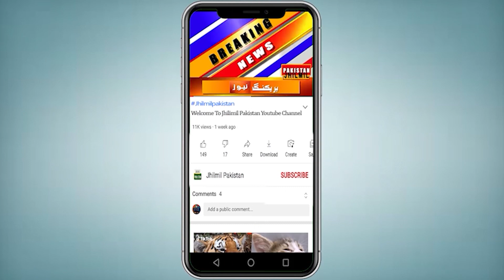Good News For Karachi Residents | Weather Karachi Sindh Weather Today | Weather Report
کراچی میں آئندہ 5 سے 6 دن تک موسم خوشگوار رہنے کا امکان، 6 یا 7 اکتوبر سے شہر میں گرمی بڑھے گی۔ بڑی پیشگوئی آگئی ۔ آپ کو بتاتے چلیں کہ بھارتی گجرات میں پوسٹ مون سون سسٹم سے سمندری ہوائیں متاثر ہونے کا امکان ہے، آج رات سے مغربی ہواؤں کا سسٹم ملک کے شمالی حصے پر اثر انداز ہو سکتا ہے۔موسمیاتی تجزیہ کار جواد میمن کا کہنا ہے کہ مغربی ہواؤں کا معتدل سسٹم 48 سے 72 گھنٹوں تک اثر انداز رہ سکتا ہے، سسٹم کے تحت خیبرپختونخوا، گلگت بلتستان، بالائی پنجاب میں گرج چمک کے ساتھ بارش کا امکان ہے، اتوار تک سسٹم کی شدت رہنے کا امکان ۔ شمالی علاقوں اور پہاڑوں پر برفباری بھی ہوسکتی ہے، پنجاب، بلوچستان اور سندھ میں موسم گرم رہنے کا امکان ہے، اکتوبر میں 4 سے 5 مغربی ہواؤں کے سسٹم شمالی حصے پر اثر انداز ہو سکتے ہیں۔ اکتوبر میں1 سے 2 مغربی ہواؤں کے سسٹم سندھ اور بلوچستان پر اثر انداز ہو سکتے ہیں، جنوب مشرقی سندھ اور ساحلی علاقوں میں بارش کے 1 سے 2 سسٹم آسکتے ہیں
The weather in Karachi is likely to remain pleasant for the next 5 to 6 days, the heat will increase in the city from October 6 or 7. A great prediction has come. Let us tell you that the post-monsoon system in Gujarat, India is likely to affect the sea winds, from tonight the westerly wind system can affect the northern part of the country. Meteorological analyst Jawad Memon says that the westerly winds. The moderate system can remain effective for 48 to 72 hours, under the system there is a possibility of rain with thunder in Khyber Pakhtunkhwa, Gilgit Baltistan, Upper Punjab, the intensity of the system is likely to remain till Sunday. Northern areas and mountains may also experience snow, Punjab, Balochistan and Sindh are likely to experience warm weather, 4 to 5 western wind systems may affect northern areas in October.

Topics Cover In this Video:
sindh weather
weather update today karachi
karachi news
karachi thunderstorm
Weather Karachi
today weather
weather today
karachi weather
karachi hawa

Next 3 days weather update | Rain expected in upper Pakistan | weather report today
Winter 2022 | weather update | weather report
Karachi weather report | New report about Karachi weather| Rains in October | Karachi weather update
Severe Thunderstorm Warning | 10 Days Weather Report | Weather Update | Winters Weather Forecast
Today weather report | Rain expected | Pakistan weather forecast | weather update